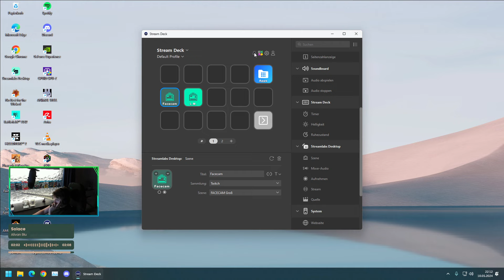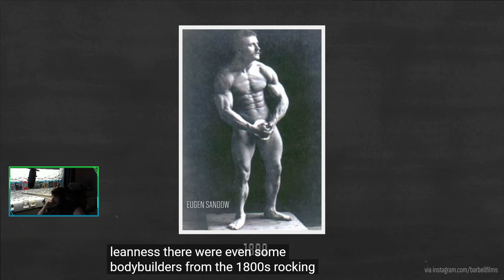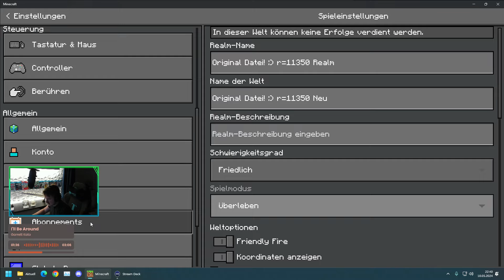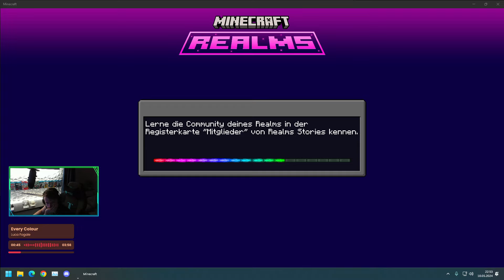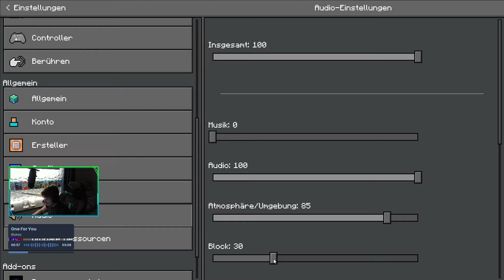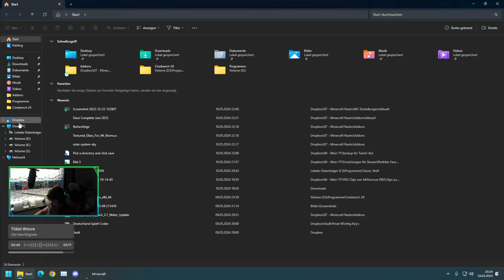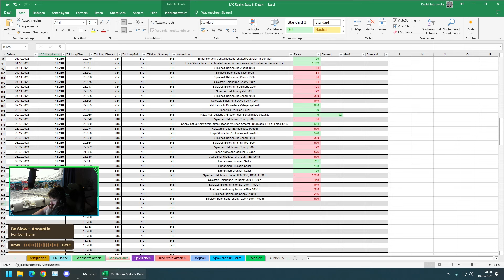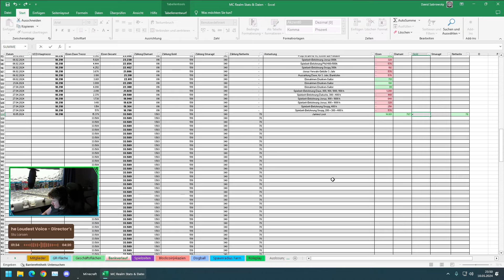kleiner Test-Stream mit neuem Prozessor (5800x3D-7950x3D, @RTX4090) - #770 Minecraft Bedrock RTX [De